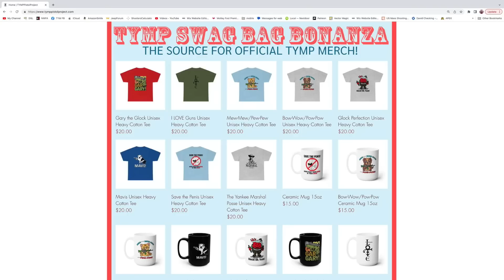We Need to Take Swift & Drastic Action to STOP Gun Violence!